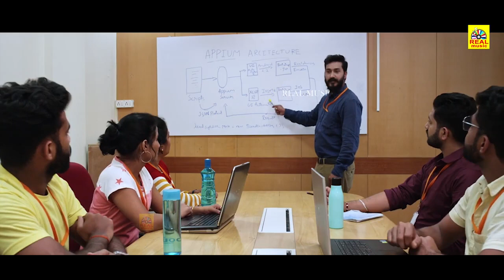Padikatha Puthagangal _ Tamil Dubbed Movie _ Super Scenes _ Preetham Makkihaali, Kavya Ramesh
Padikatha Puthagangal _ Tamil Dubbed Movie _ Super Scenes _ Preetham Makkihaali, Kavya Ramesh  @REALTAMILDIGITALMEDIA

Movie :படிக்காத புத்தகங்கள் (Nodadha Putagalu)
Starring : Preetham Makkihaali, Kavya Ramesh..
Producer : Vasanth Kumar S
Direction : Vasanth Kumar S
Banner : Sweet and Salt Movies
Music Label : Jhankar Music

அனைவருக்கும் நன்றி... 🙏